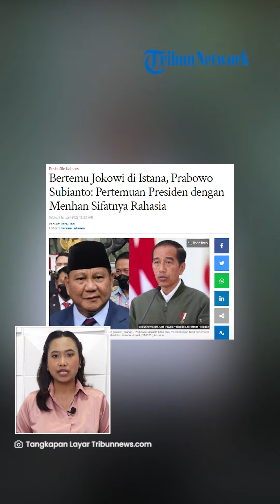Bertemu dengan Jokowi di Istana, Prabowo Tak Mau Bocorkan Pembicaraan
TRIBUN-VIDEO.COM - Menteri Pertahanan Prabowo Subianto diketahui menemui Presiden Joko Widodo (Jokowi) di Istana Merdeka, Jakarta pada Jumat (6/1).

Pertemuan ini terjadi di tengah isu reshuffle yang sedang kencang berhembus.

Meski begitu Prabowo saat ditemui awak media enggan untuk membocorkan pembicaraannya dengan Jokowi.